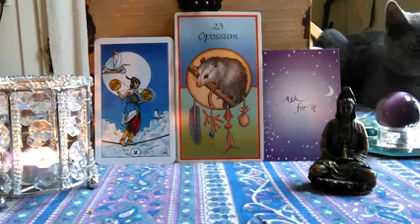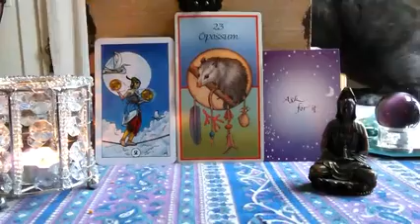TAURUS - MOTIVATIONAL/AFFIRMATION GENERAL TAROT READING FOR FEBRUARY 15-22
This is an enlightening reading to send messages of support from my spirit guides.  This is a GENERAL reading for all those born under the sign of Taurus.  Please watch for your sun, rising and moon sign.  These messages are for you!